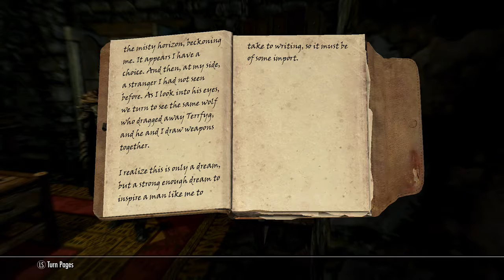Skyrim SE Advanced Modded gameplay with Commentary